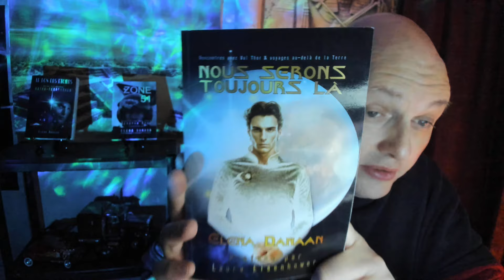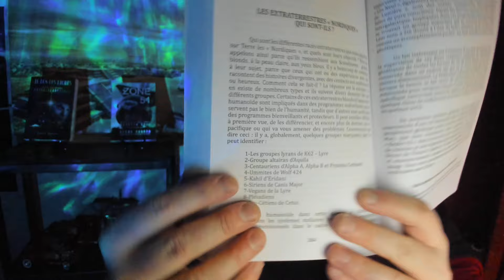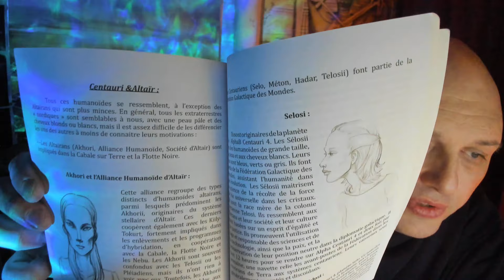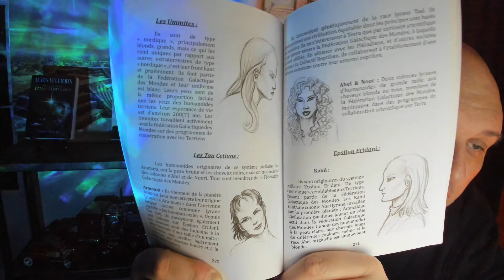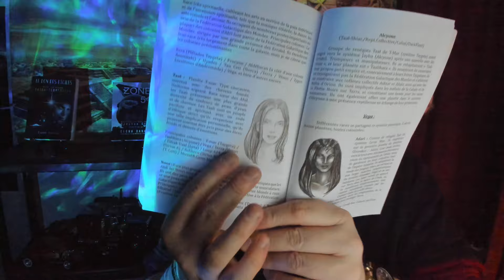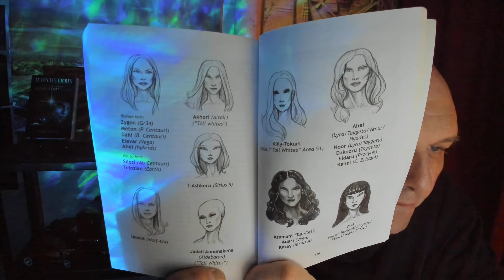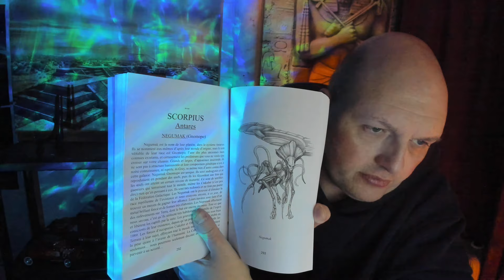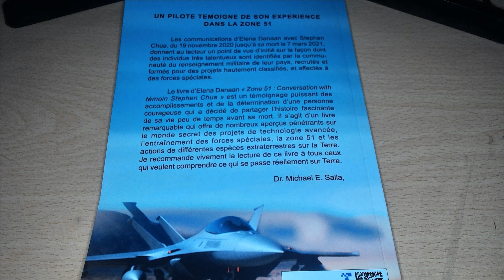Nous serons toujours là "Les extraterrestres nordiques qui sont-ils ?" Elena Danaan